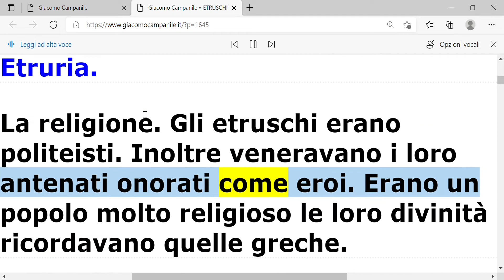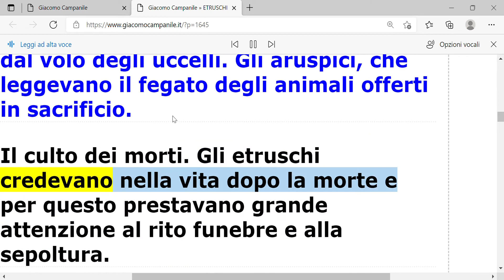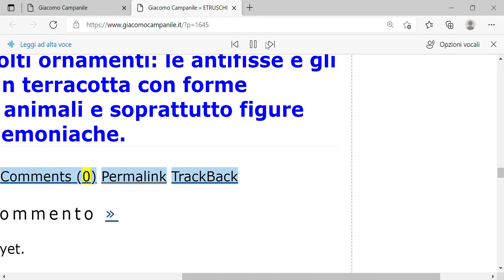Giacomo Campanile » ETRUSCHI e 1 altra pagina Profilo 1 Microsoft​ Edge 2022 02 24 19 37 10